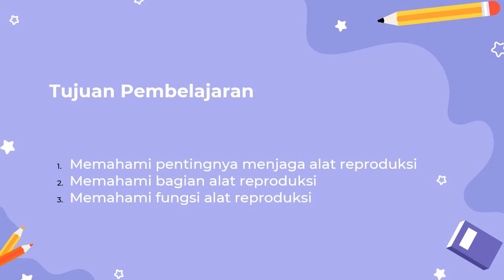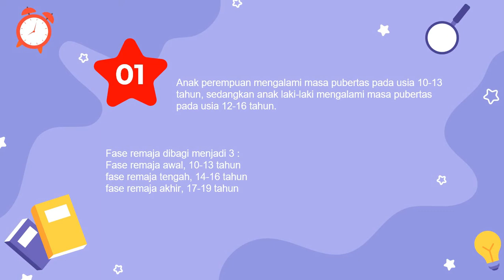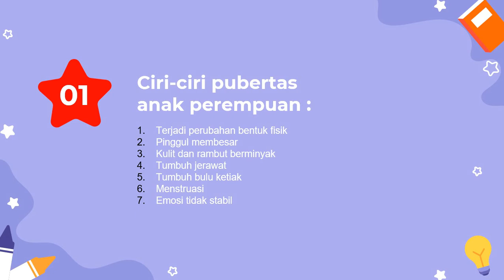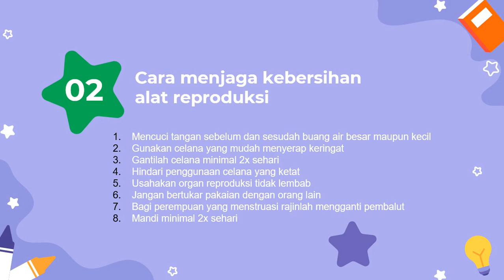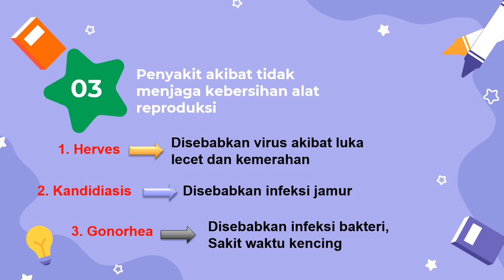Kebersihan Alat Reproduksi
BAB 9 kelas 6